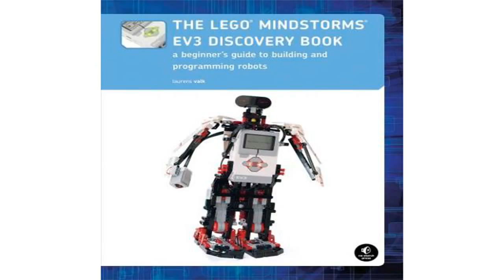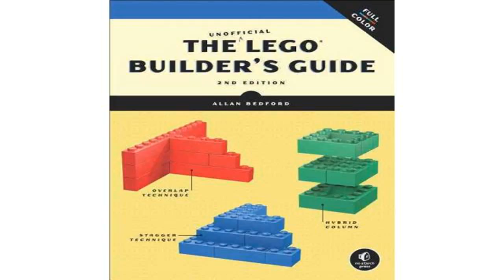Download The LEGO Technic Idea Book: Simple Machines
The LEGO Technic Idea Book: Simple Machines